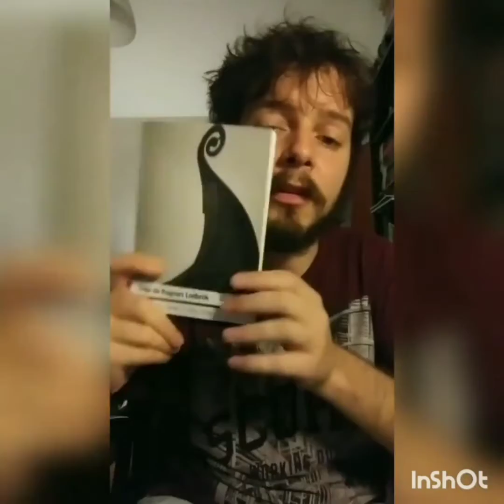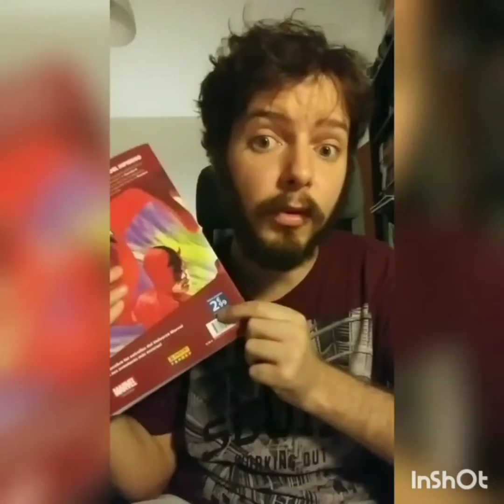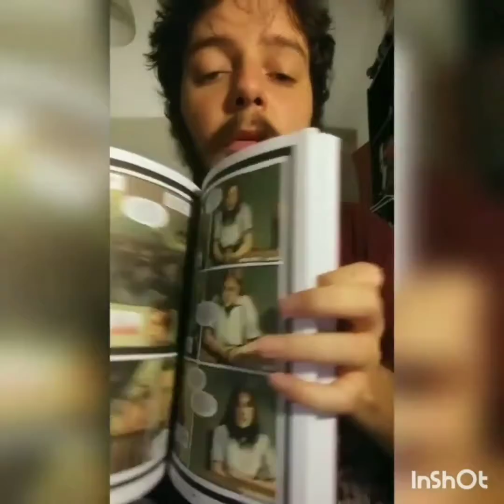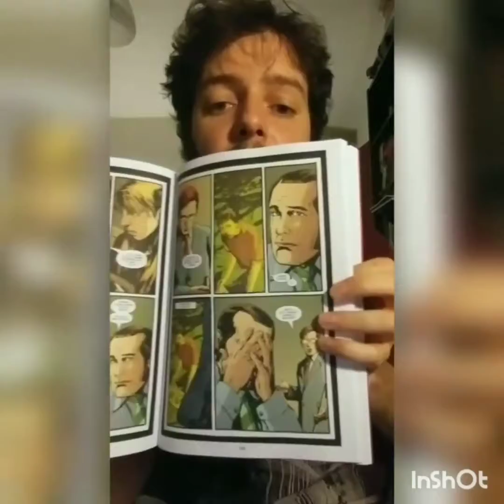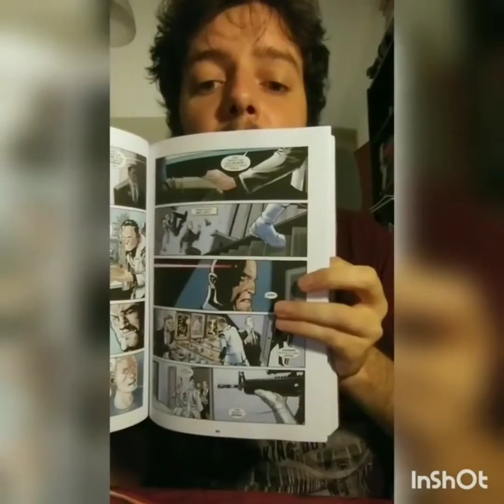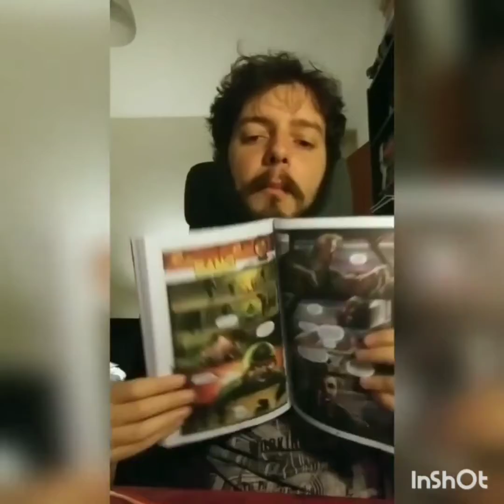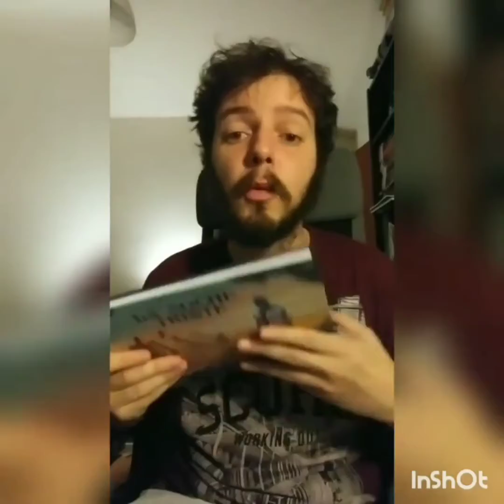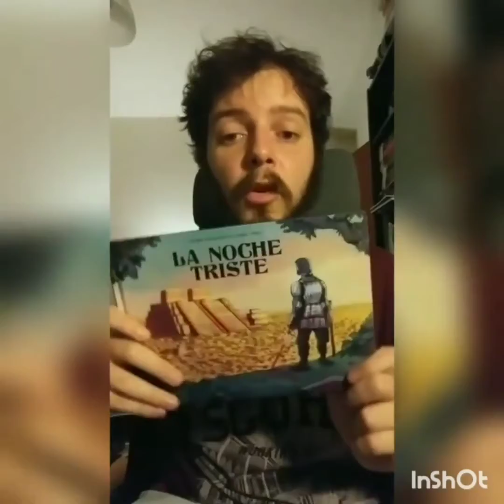lecturas de la semana #2 (agosto 2022) resubido de IGTV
mis redes

redes de Invencibles